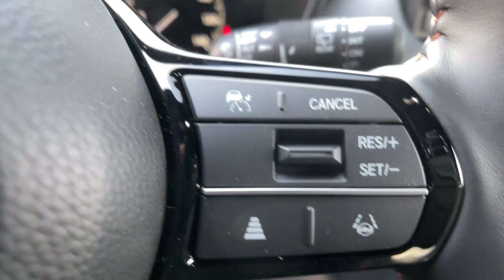2024 Honda HR-V Carson City, Reno, Lake Tahoe, Northern Nevada, Susanville, NV H24177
NORDIC FOREST PEARL New 2024 Honda HR-V Sport available in Carson City, Nevada at Michael Hohl Honda. Servicing the Reno, Lake Tahoe, Northern Nevada, Susanville, NV area.

2800 S. Carson St

Nordic Forest Pearl 2024 Honda HR-V Sport AWD CVT 2.0L I4 DOHC 16V i-VTECRecent Arrival! 25/30 City/Highway MPG